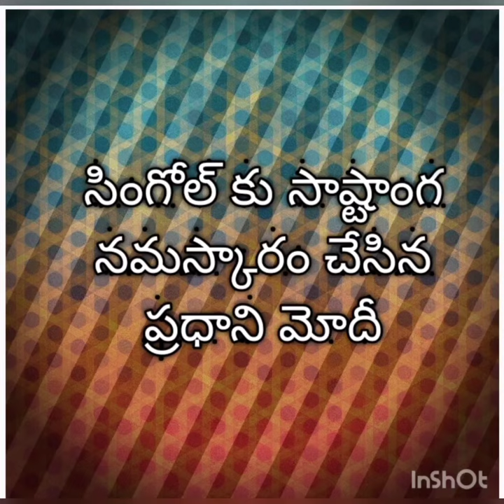|| ప్రారంభమైన నూతన పార్లమెంట్ భవనం|| PM Narendra Modi || సింగోల్ || Central Vista ||Parliament ||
సింగోల్ కు నమస్కరించి సంప్రదాయ పద్ధతులతో ,వేద పండితులతో పూజలు చేసి న ప్రధాన మంత్రి నరేంద్ర మోదీ.